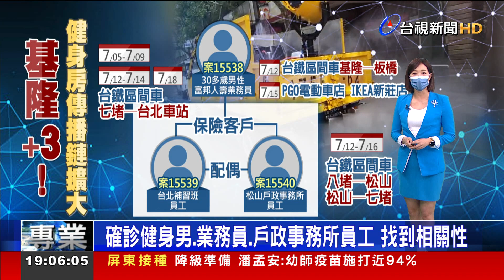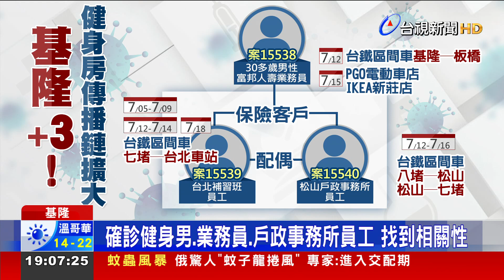"基隆+3"保險業務員確診 另夫妻檔是他客戶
基隆連7天+0破功，20號基隆新增3例確診個案，都是台北World gym健身房站前店確診者衍生出來個案，其中一例富邦人壽保險業務員，曾和健身房確診者一同用餐，18號快篩後確診，Ct值21.97；而另外兩例是夫妻檔，丈夫是台北松山區戶政事務所員工，夫婦兩人是這名保險業務員的客戶，太太15號不舒服，去藥局買快篩試劑自行篩檢，雙雙確診，太太Ct值15，代表病毒量高。基隆市府也公布足跡，加強清消。